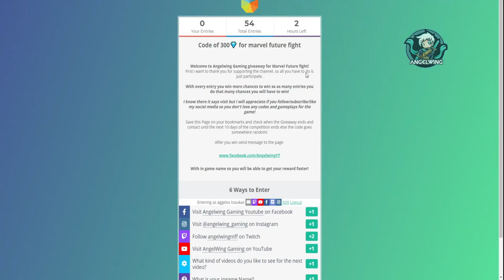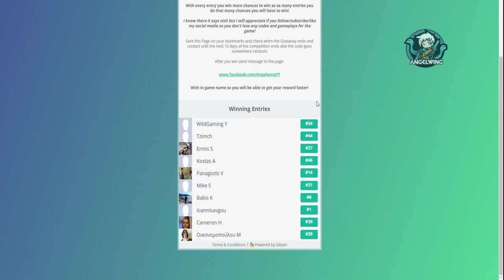🗣 MFF : Black panther 3099 uni - One shot & All Uniform options for all ultimates & Winners Announce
f you want to participate for 1 of the 10 codes of 300 diamonds you have to go

1 new character :
Spectrum
1 new character achieved tier 3 :
Blue Marvel
3 new characters achieved awaken :
America Chavez, Quasar , Spectrum
5 characters got new uniform :
Blue Marvel : Classic,
Captain Marvel : Last Avenger,
Black panther : 3099,
America Chavez : Classic,
Quasar : Classic,

Instagram : 📱 📱 For Codes Images & Progress!
Facebook : 📱 For Videos, Announcements Competitions and more!